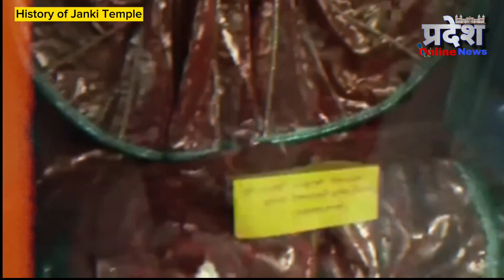History of Janaki Temple Janakpurdham / जानकी मन्दिरको इतिहास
Janaki Mandir (Nepali: जानकी मन्दिर) is a Hindu temple in Janakpur, Nepal, dedicated to the Hindu goddess Sita. It is an example of mixed Hindu Maithil architecture[1] Fully built in bright white and constructed in an area of 1,480 square metres (15,930 sq. feet) in a mixed style of and Hindu Kingdomship of ancient Mithila.[2] It is a three-storied structure made entirely of stone and marble.
The walls of the temple have beautiful Mithila(Madhubani) paintings.All its 60 rooms are decorated with the flag of Nepal, colored glass, engravings, and paintings, with beautiful lattice windows and turrets. According to legends and epics, King Janak ruled Videha Kingdom from this part of Janakpur during the Ramayana period. His daughter Janaki (Sita), during her swoyambar(marriage), had chosen Lord Rama as her husband, and become the queen of Ayodhya. Their marriage ceremony had occurred in the nearby temple which is also called vivaha mandap near the temple itself that later reconstructed by Amar Singh Thapa. The site was designated as a UNESCO tentative site in 2008.[3]